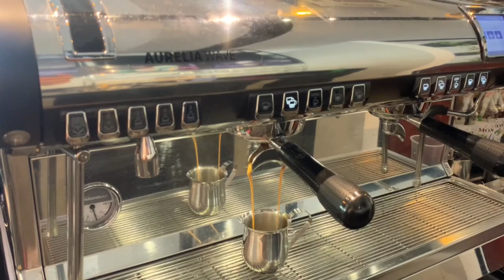Cafe Vlog EP.626 | Caramel Espresso Tonic | Espresso Tonic drinks | Espresso Soda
How to prepare, produce, and serve a coffee shop with quality Cold Drinks. Caramel Espresso Tonic with new recipe can truly showcase the artisan approach that a Barista brings to their job with barista skill. I’m sharing my daily experiences as Barista with pictures, videos.
* Caramel Espresso Tonic Recipe
- Caramel syrup 20ml
- Iced full cup 16 Oz (480ml)
- Soda water based full cup
- Espresso 2shots (60ml).